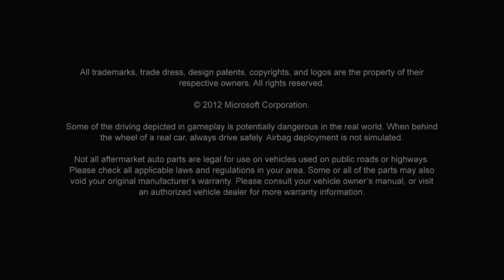Forza Horizon gameplay w/ Mike Dee & Velox [18]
Our brother, Felix, from Texas joins us tonight. So our road trip continues as we race our way across Colorado. This game is definitely beautiful so worth it if you're a race fan or you're a car lover. Definite must.